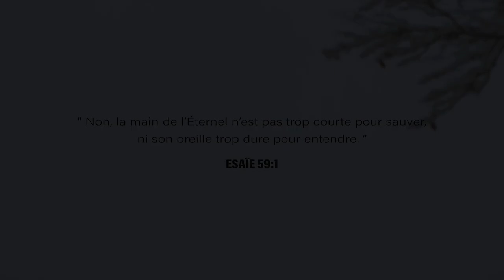[FREE] Melodic Christian Oz or O x Reblah x JT Suavé Drill Type Beat - "Praise” 2024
[FREE] Melodic Christian Oz or O x Reblah x JT Suavé Drill Type Beat - "Praise” 2024 (Prod. Sxspect)

Chapters 🕵‍♂
0:00 - INTRO
0:13 - PRE-HOOK/HOOK
0:27 - VERSE 1
1:21 - BRIDGE
1:35 - PRE-HOOK/HOOK 2
1:49 - VERSE 2
2:46 - Outro